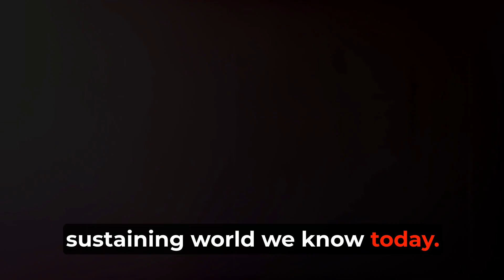Earth's Love Story: 5 Lessons for Modern Romance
Earth's love story unfolds in 5 captivating lessons for modern romance. Dive into billions of years of cosmic courtship and discover how our planet's journey can transform your relationships. From fiery beginnings to the emergence of life, explore the parallels between Earth's evolution and human connections. Unlock the secrets of resilience, adaptation, and interdependence that have shaped our world and can revolutionize your love life. Get ready to overcome relationship challenges with wisdom from the ages. This cosmic perspective on romance will leave you inspired to nurture your own connections.

CHAPTERS:
00:00 - Intro
00:06 - Birth of Planet Earth
01:58 - Emergence of Oceans and Life
03:48 - Great Oxidation Event Explained
04:56 - Interdependence of Life and Earth
06:00 - Lessons from Earth's Past
06:58 - Future of Our World
08:01 - Preserving Our Cosmic Oasis